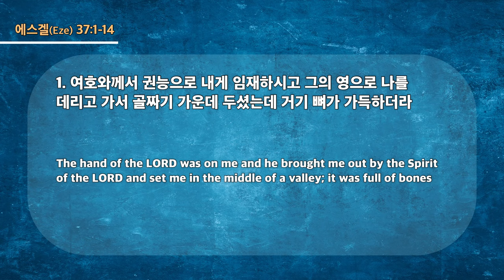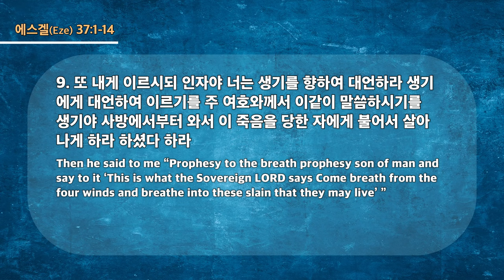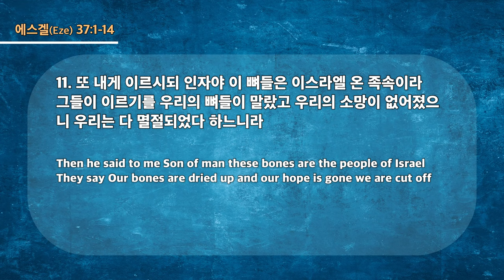20230910 대구하나교회 1부예배 ( 너희가 살아나리라, 겔37:1-14 )